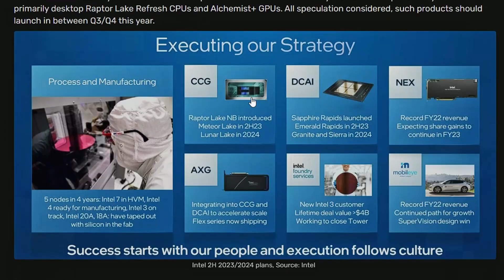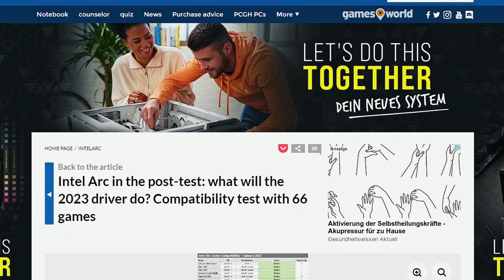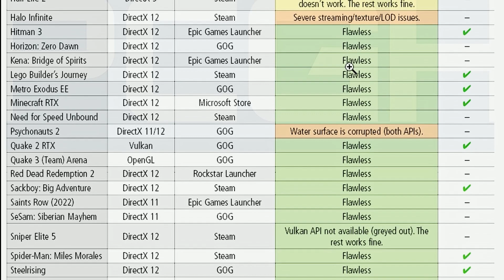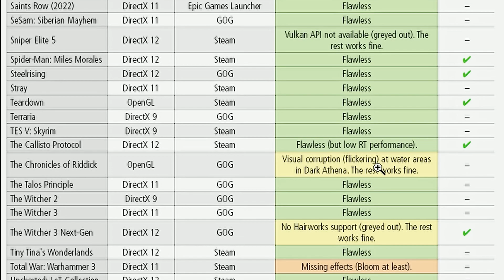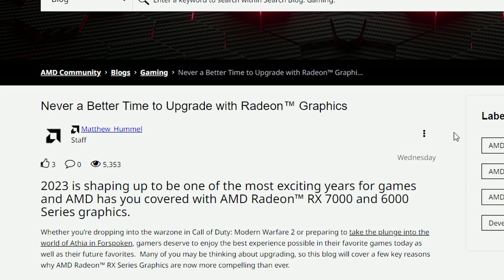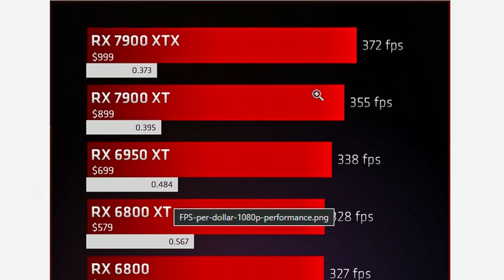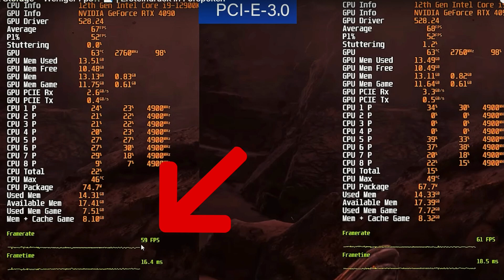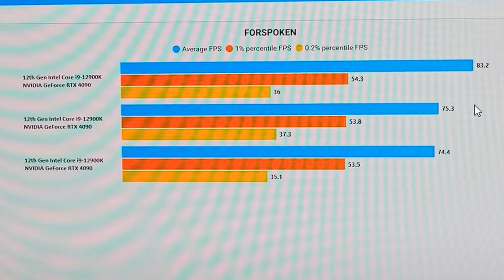Microsoft DirectStorage Impacts Performance !!!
Chapters:
0:00 Intro
0:47 Intel Future Plan
3:07 Intel Arc GPU driver update
5:57 AMD shares updated performance charts
8:27 Forspoken with DirectStorage